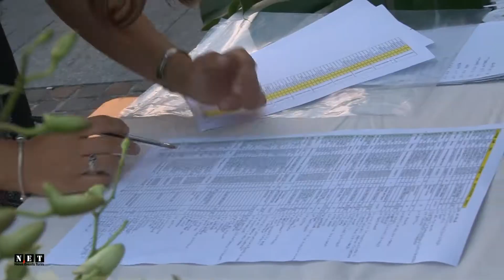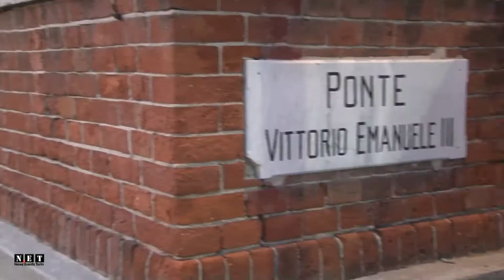Cena sul Ponte Vecchio a San Mauro Torinese - NET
News Events Turin Cena sul Ponte Vecchio a San Mauro Torinese - NET Cena a Lume di Lanterna sul Ponte Vittorio Emanuele III San Mauro Torinese - con sindaco Conduttrice TV Irina Tancau Riprese News Events Turin
Fotografo Kaushka Photography.
Organizzatori Disorganizzazioneventi